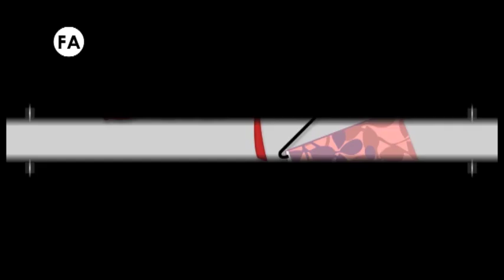STYLE DIARY Janelle Monae 12